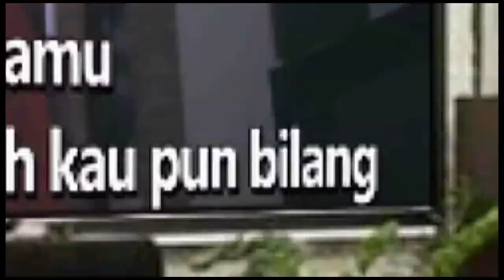BAGAIMANA KUTAHU - MALIQ AND D'ESSENTIALS Karaoke